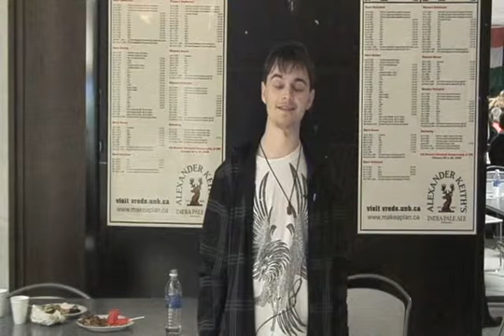African Night 2009- full report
Held in the Student Union Building shared by St. Thomas University and University of New Brunswick in Fredericton.
Created by Ryan Hebert and Derek Montague